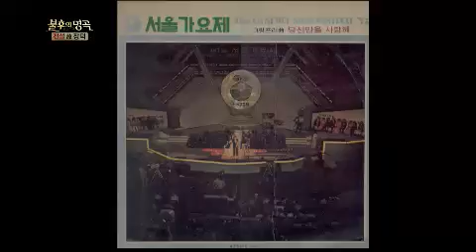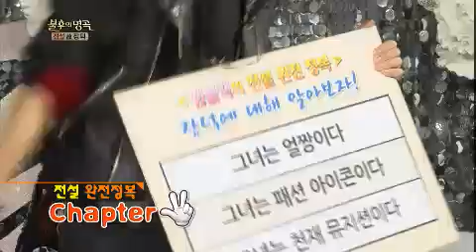불후의 명곡 - [Nobrain] Immortal Songs 2 EP92 # 004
Title : Immortal Songs 2 (EP92)
"전설 故 장덕 편!!"
Showtime : KBS 2TV Sat 6:15 pm 2013/03/16
MC : Shin Dong-yup, Jung Jae-hyung, Moon Hee-jun

엠블랙이 소개하는 '전설 故장덕 완전정복'과 동료 이은하, 진미령이 밝히는 故장덕과의 에피소드까지!